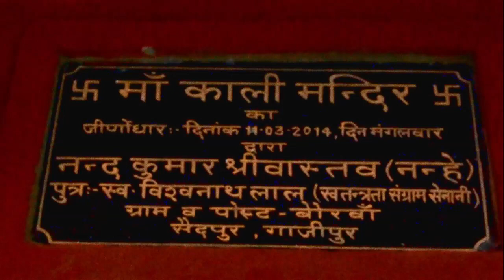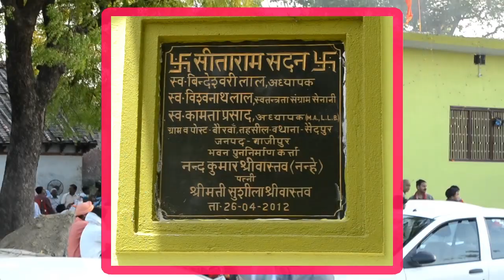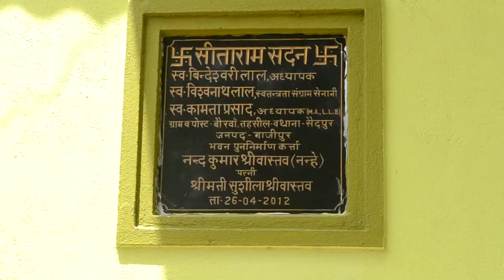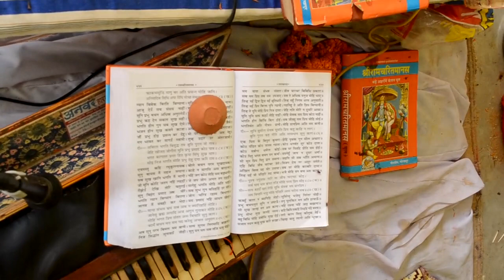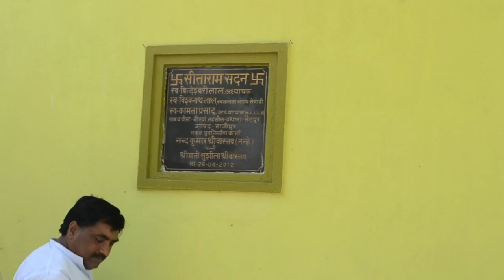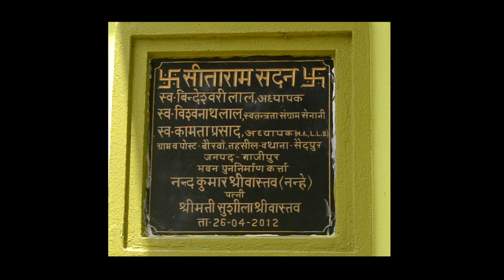बौरवां मेरे गांव की पूजा अखण्ड रामायण व् गृह पूजन वर्ष 2014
मेरे चाचा श्री नन्द कुमार जी ने गाँव के पूर्ण घर को तोड़ कर उसे पुनः निर्माण कराया। और फिर गया ठाकुर जी की यात्रा की पिण्ड दान के पश्चात् गाँव के इस घर से  अखंड रामायण के पता करा के बिधिवत गृह का पूजन करवाया। इस अवसर पर न सिर्फ हमारा पूरा परिवार या कहिये पूरा ख़ानदान सहित, लगभग सभी रिश्तेदार भी इस पूजा में सम्मिलित हुए, बच्चे भी इस अवसर पर खूब मस्ती किये।

My uncle Shri Nand Kumar ji broke the whole house of the village and rebuilt it. And then after the donation of Thakur ji, after the donation, this house of the village should be worshiped and worshiped the house of Bidhuvai. On this occasion, not only our entire family or the whole family, including almost all the relatives, almost all relatives also joined this worship, the children also made fun of this occasion.

how to do ramayan path at home,

akhand ramayan in hindi,

akhand ramayan paath in hindi,

श्री राम चरित